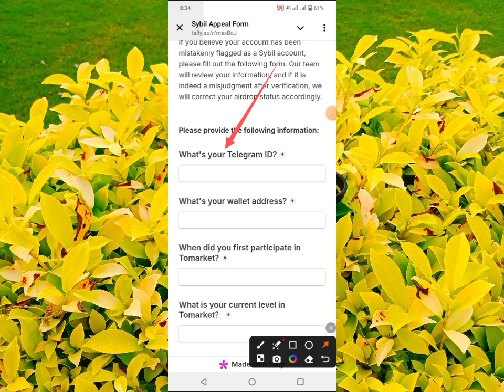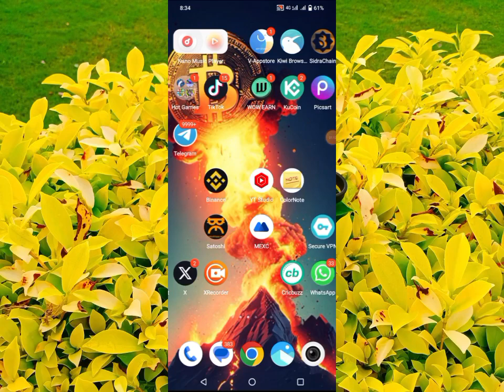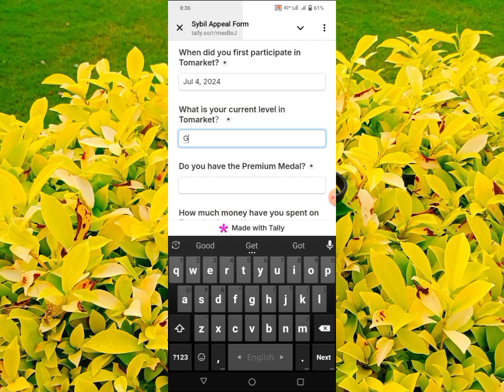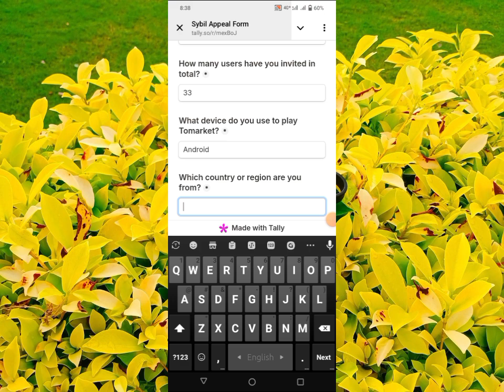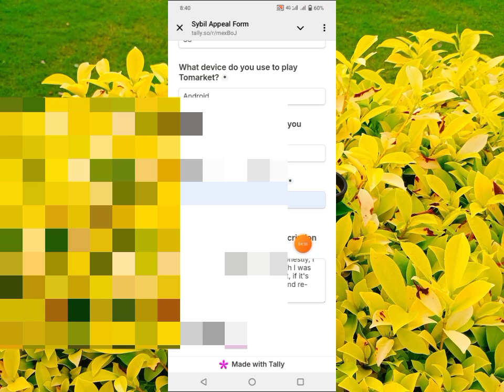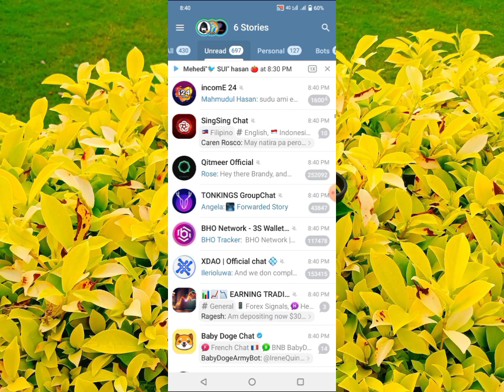Tomarket Airdrop নাটক Cheating Detected Compete করুন